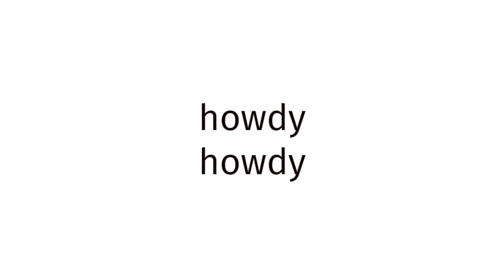How to pronounce BLUE FILM EUROPE 405?(CORRRECTLY)